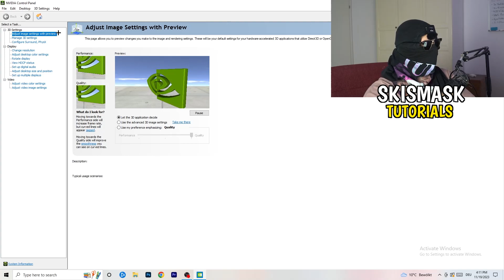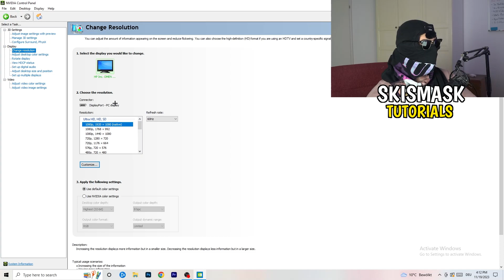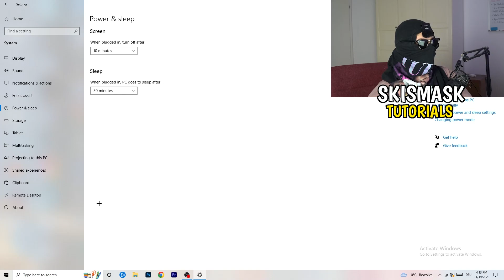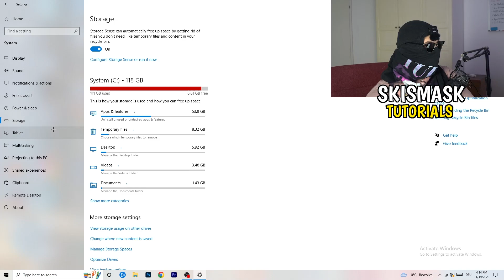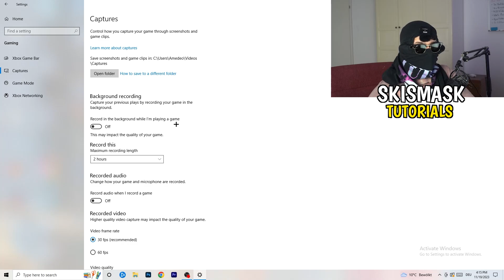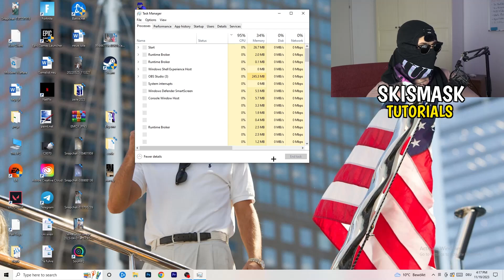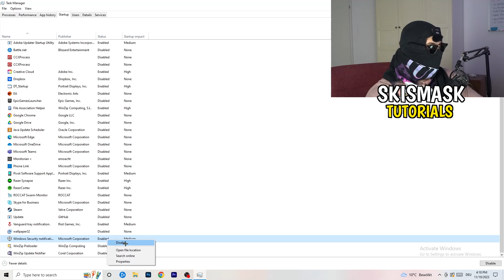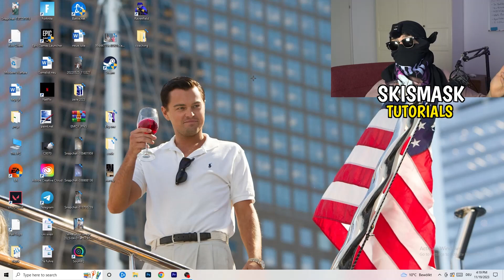The Ultimate FPS Boost Guide For Sea of Thieves (Easy Steps)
how to boost fps in Sea of Thieves on low-end pc,